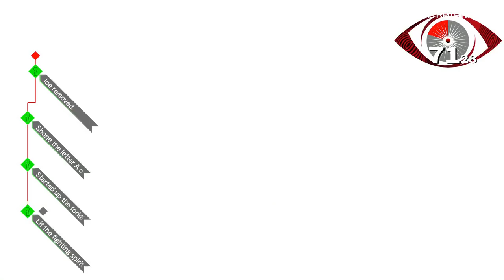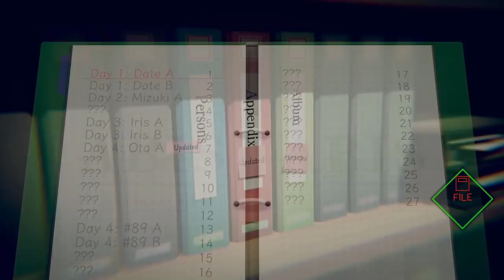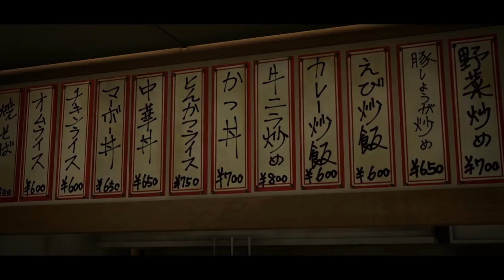A TRUE HERO - Let's Play - AI: The Somnium Files - 10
In today's episode of the Let's Play, walkthrough, and playthrough of AI: The Somnium Files, Date interrogates Ota about what occurred that night at the fishery, and he uncover clues that incriminate someone close to Ota.